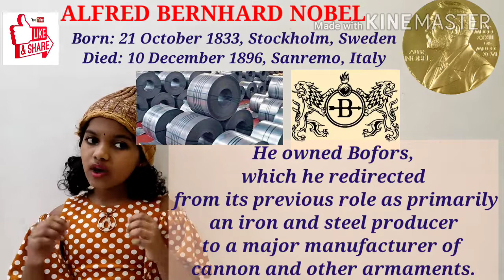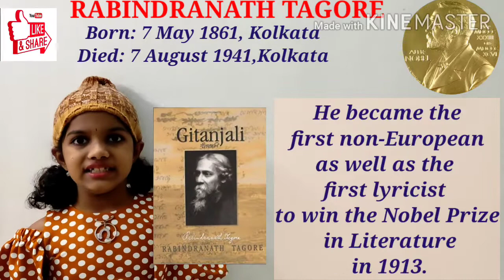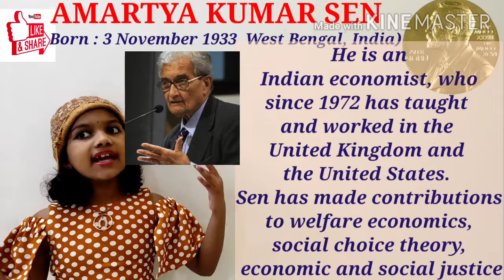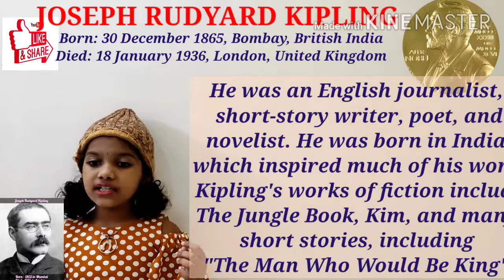Nobel Prize | Nobel Laureates | Indian Nobel prize winners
Nobel prize is the worlds most prestigious award.  Awarded for outstanding contributions for humanity in chemistry, literature, peace, physics, and physiology or medicine. The founder of the prize is Alfred Bernard Nobel. He had a vision of a better world. He believed that people are capable of helping to improve society through knowledge, science and humanism. He  donated his major portion of his estate to establish Nobel in the year 1895.
 Please watch this video by Saanvi Sridhar for more information on Nobel prize and Nobel laureates from India and Indian origin.
nobel prize winner of india
indian nobel prize winner
indian nobel winners
indian nobel laureates
rabindranath tagore
Complete List Indian Nobel prize winners
V.S. Naipaul
nobel prize trick
nobel prize current affairsnobel prize winners 2019
Alfred Nobel
Mother Teresa
Sir C V Raman
Bhatkal
moily
bhatkal
uttarakannada

please click to watch this video on Yoga

indian nobel prize winners
list of indian nobel prize winners
list of indian nobel laureates